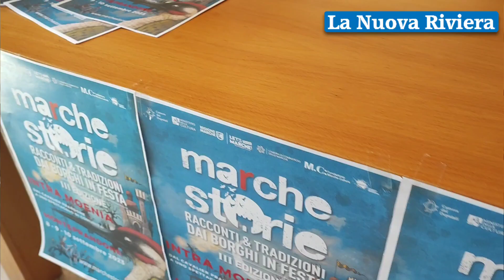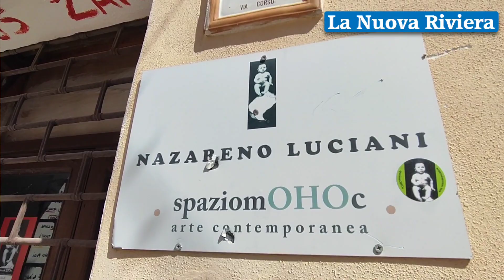Terza edizione di MArCHESTORIE a Monteprandone